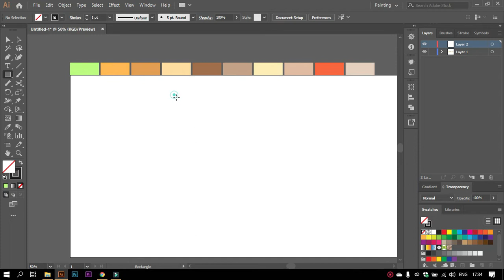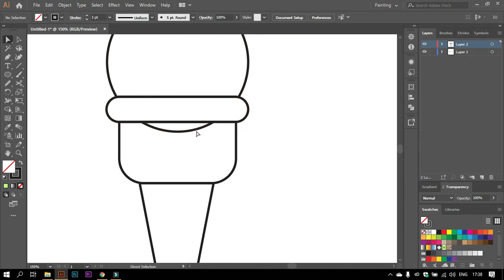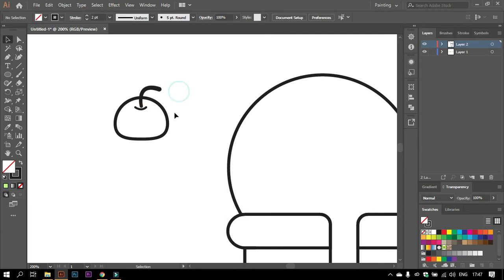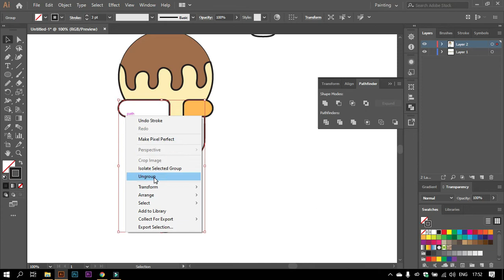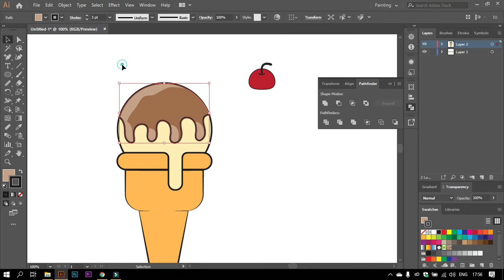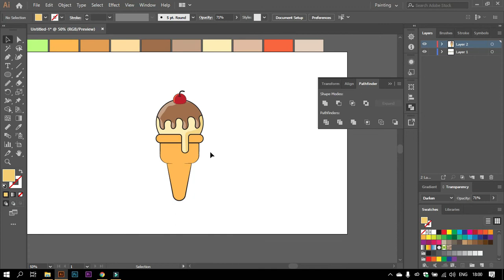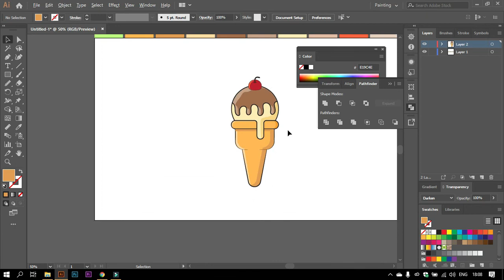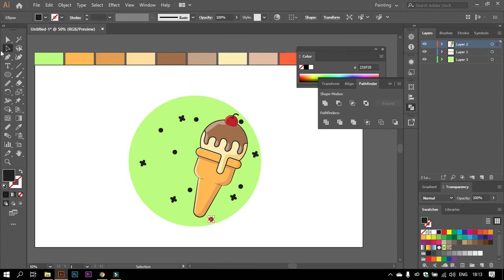Create a Flat Style Ice Cream Illustration in Illustrator cc.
🎵 Track Info:

Title: Sunray valley by Scandinavianz